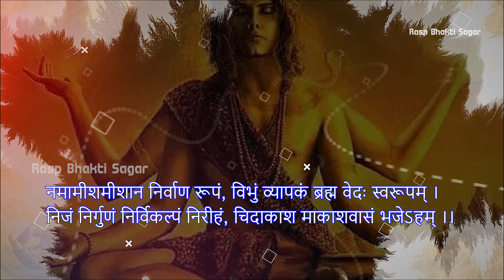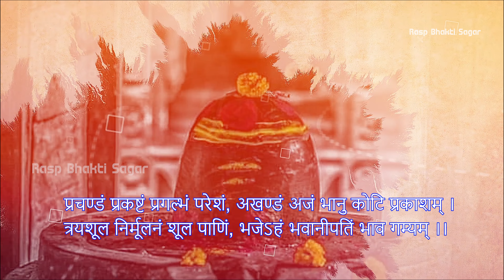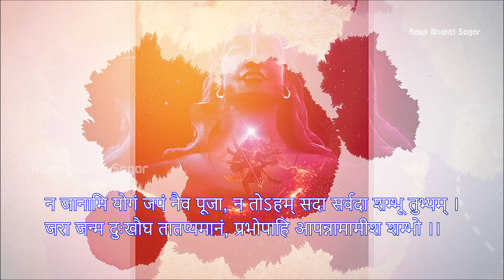Rudrashtakam | Namami shamishan nirvan roopam With lyrics | Shiv Stotram | Shiva Songs | Bhakti Song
In this Rudrashtakam, we celebrate the auspicious occasion of Namami Shamishan Nirvan Roopam with devout bhajans and devotional lyrics. Shiv Stotram and Shiva Songs are sung to bless the occasion with divine energy. Bhakti Song rounds off the album with a message of love and devotion to lord shiva.

Credits:
Title: Rudrashtakam
Lyrics: Traditional
Singer: Dharmendra Narayan
Music Programming: Kailash Raaj
Recordist and mixed mastering: Virendra Verma
Label: Rasp Bhakti Sagar

नमामीशमीशान निर्वाण रूपं, विभुं व्यापकं ब्रह्म वेदः स्वरूपम्‌ ।
निजं निर्गुणं निर्विकल्पं निरीहं, चिदाकाश माकाशवासं भजेऽहम्‌ ।।

निराकार मोंकार मूलं तुरीयं, गिराज्ञान गोतीतमीशं गिरीशम्‌ ।
करालं महाकाल कालं कृपालुं, गुणागार संसार पारं नतोऽहम्‌ ।।

स्फुरन्मौलि कल्लोलिनी चारू गंगा, लसद्भाल बालेन्दु कण्ठे भुजंगा ।।

चलत्कुण्डलं शुभ्र नेत्रं विशालं, प्रसन्नाननं नीलकण्ठं दयालम्‌ ।
मृगाधीश चर्माम्बरं मुण्डमालं, प्रिय शंकरं सर्वनाथं भजामि ।।

प्रचण्डं प्रकष्टं प्रगल्भं परेशं, अखण्डं अजं भानु कोटि प्रकाशम्‌ ।
त्रयशूल निर्मूलनं शूल पाणिं, भजेऽहं भवानीपतिं भाव गम्यम्‌ ।।

कलातीत कल्याण कल्पान्तकारी, सदा सच्चिनान्द दाता पुरारी ।
चिदानन्द सन्दोह मोहापहारी, प्रसीद प्रसीद प्रभो मन्मथारी ।।

न यावद् उमानाथ पादारविन्दं, भजन्तीह लोके परे वा नराणाम्‌ ।
न तावद् सुखं शांति सन्ताप नाशं, प्रसीद प्रभो सर्वं भूताधि वासं ।।

न जानामि योगं जपं नैव पूजा, न तोऽहम्‌ सदा सर्वदा शम्भू तुभ्यम्‌ ।
जरा जन्म दुःखौघ तातप्यमानं, प्रभोपाहि आपन्नामामीश शम्भो ।।